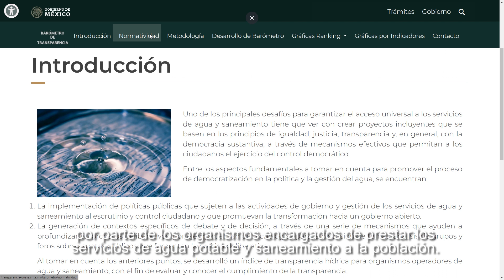Ciencia y conocimiento al servicio de México, Agua y sociedad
Intervenciones IMTA 2022

Canal IMTA